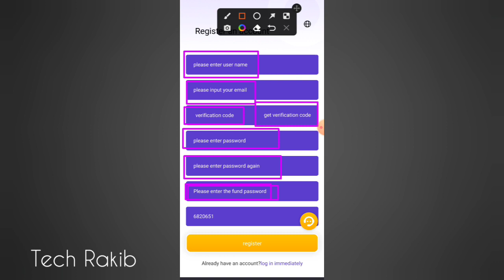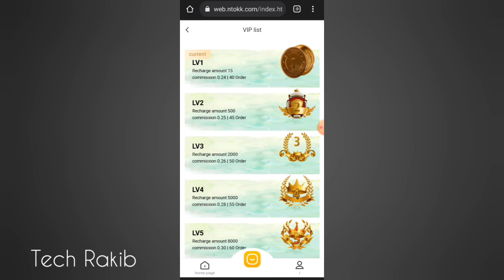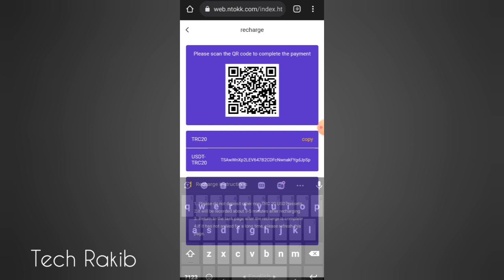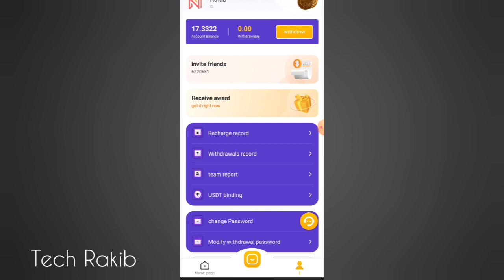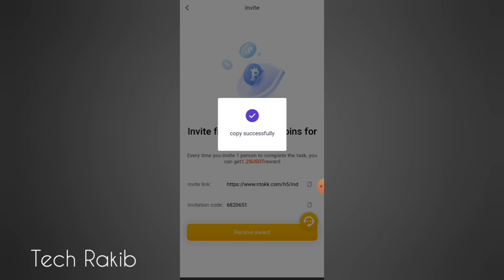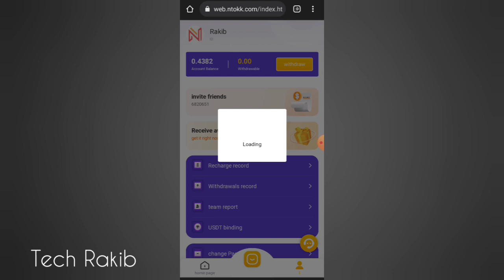New USDT Income Site 2023 | Instant Payment Site 2023 | Mining Website | Investment Site | USDT Earn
New USDT Income Site 2023 | Instant Payment Site 2023 | Mining Website | Investment Site | USDT Earning Site

Ntokk was established in 2022, and its main cooperative industries include: eBay, Amazon, Etsy, Flipkart, Shopee and other online shopping platform merchants.
Ntokk has realized the perfect combination of virtual and reality, network economic channels and traditional real economic channels, effectively reducing the intermediate circulation links, speeding up the commodity circulation of merchants, reducing the procurement cost of enterprises, and delivering the best commodities at the lowest price and the fastest speed Promote it to any place, maximize the promotion of brand product sales, and enhance the company's brand influence and reputation.
Ntokk provides high-quality products that are in line with the industry's fashion, updates product trends in a timely manner, and provides 100% authentic guarantee. From supplier selection, management system to supervision system, it only cooperates with the most professional manufacturers, large shopping malls and high-quality merchants. The service process and real-time monitoring mechanism provide users with product protection.